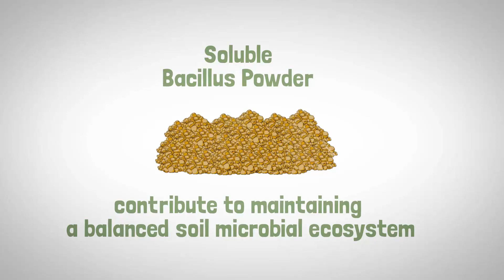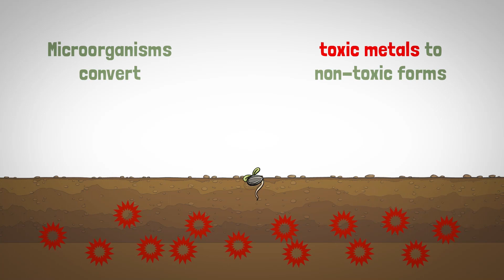Soluble Bacillus Subtilis Powder, non-GMO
Feeding an ever growing population will become increasingly difficult as resources continue to become constrained or diminished. Microbial products such as Bacillus subtilis will help to fill the gap through a variety of mechanisms including nutrient release, pathogen and pest resistance, plant growth promotion and protection of the plant against environmental stresses.